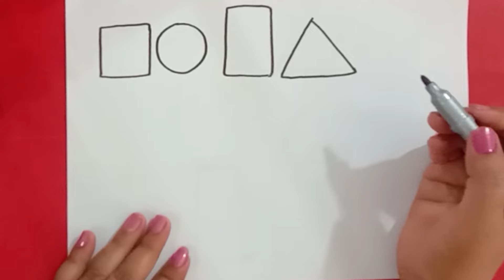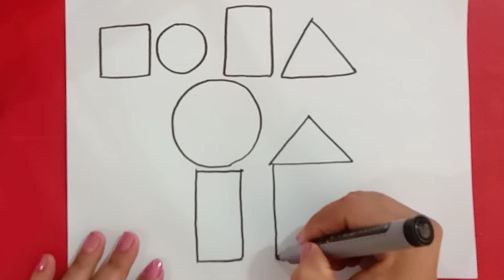How To Draw A House | Painting And Coloring For Kids And Toddlers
Welcome to our fun and creative tutorial on how to draw a house for kids! In this video, we will guide you step-by-step through the process of drawing a charming house, perfect for young artists and toddlers

asma learning
easy drawing
coloring pages
How to draw a house
house drawing
painting tutorial
step by step drawing
drawing lessons

how to draw shapes with house